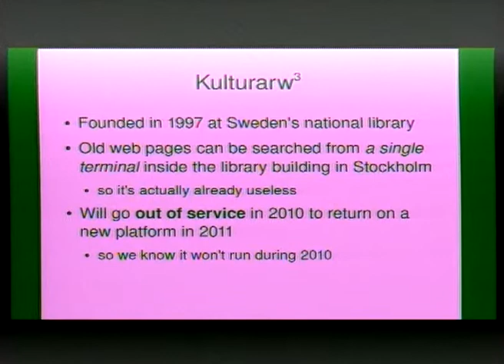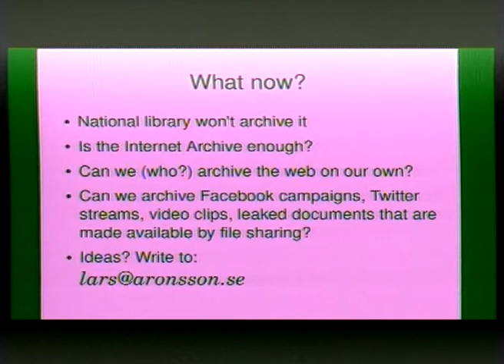26C3: Lightning Talks - Day 2 14/14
Clip 14/14
Speakers: Oliver Pritzkow. Sven Guckes

4 minutes of fame
4 minutes for every speaker. Learn about the good, the bad, and the ugly - in software, hardware, projects, and more.